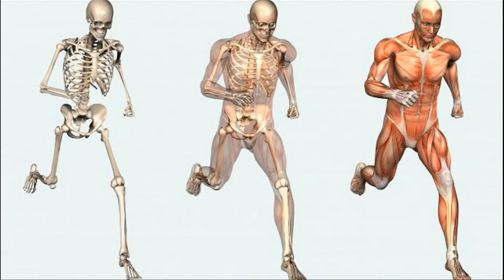పచ్చి బఠాణి ని ఇలా తింటే.. | Health Benefits of Peas | Green Peas Nutrition Facts | Arogya Mantra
పచ్చి బఠాణి ని ఇలా తింటే ఏమౌతుందో మీకు తెలుసా!. Health Benefits of Peas.